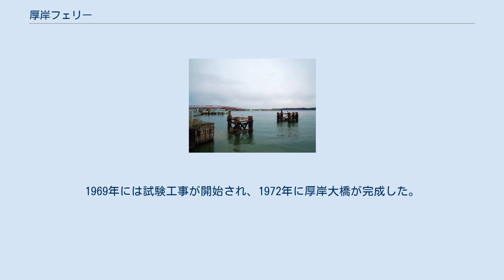厚岸フェリー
厚岸フェリー（あっけしフェリー）は、かつて北海道厚岸郡厚岸町に存在した航路。
 厚岸町中心部の空中写真。
 厚岸大橋を挟んで左側が 厚岸湾、右側が厚岸湖。
厚岸フェリーは厚岸大橋よりも厚岸湖側を航行していた。
厚岸フェリー廃止後の1978年撮影の9枚を合成作成。
 厚岸町の市街地は、厚岸湾と厚岸湖の境に位置する水路の両岸に発展しており、水路の北側（湖北地区）と水路の南側（湖南地区）とを結ぶ道路渡船施設として、日本道路公団によって厚岸フェリーが運航していた。
 厚岸町海事記念館に残されている奔渡分室の看板。
1971年に設置された札幌支所の文字があるため、廃止直前のもの 厚岸町は、天然の良港である厚岸湾を中心として海運・水産業で発展したこともあり、明治初期は湖南地区に市街地が形成された。
1871年（明治4年）の開拓使出張所開設以降、郡役所や町役場といった行政機関も湖南地区に設置され続けた。
一方、1917年（大正6年）に釧路から延伸した釧路本線は、湖北地区に厚岸駅を設け、同駅からの貨物線として厚岸湾沿いに浜厚岸駅を設置した。
これに伴って湖北地区の開発も進み、両岸を行き来する必要性が高まっていった。
 両岸の往来の手段として明治末期から架橋運動が行われたものの実現には至らず、焼玉船等による私営の渡船が行われていたが、1928年（昭和3年）には湖北地区と湖南地区とを結ぶ町営の渡船が就航した。
その後、昭和20年代の後半になると、人口の増加や陸上輸送へのシフトといった情勢の変化から、渡船での連絡は限界を迎え、フェリーの就航が強く望まれるようになった。
 1956年に日本道路公団が発足すると、道路整備特別措置法に基づく有料道路事業としてのフェリーが要望され、1958年度に事業化、同年9月13日に着工した。
北海道における日本道路公団の有料道路事業は、厚岸フェリーが初めてであった。
接岸施設の設計にあたっては、厚岸湾の早い潮流に対応できるよう、鋼管杭5本を組み合わせたドルフィンを2ヶ所に設置し、これに導船壁を取り付けて導船する仕組みが取られた。
就航する厚岸丸及び接岸施設は、1959年（昭和34年）7月10日に工事完了し、同年8月2日から営業が開始された。
湖北地区側に管理事務所が、湖南地区側に分室が設けられた。
 厚岸港に水揚げされる水産物や湖南地区の林産資源の輸送のほか、両岸の自動車交通の発展及び厚岸道立自然公園の観光振興に寄与した。
就航2年度目となる1960年度に年間27,361台だった利用台数は年々増加し、1963年度には年間5万台を超え、1967年度には年間10万台を突破、廃止前年度の1971年度には124,160台にのぼった。
地元の運送業者による利用が輸送量の6割から7割を占め、湖北地区から湖南地区向けには日用雑貨や薪炭類が、湖南地区から湖北地区に向けては水産加工物や木材が主に運ばれた。
 奔渡町側の厚岸湖上に残る桟橋の跡。
奥に見える橋が厚岸大橋。
 両岸市街地の人口増加や物流の拡大に伴い、フェリーの輸送能力は早々に限界に達していた。
水産加工製品は湖南地区に集中していたため、低い輸送能力が鮮度低下を招いており、同じく湖南地区から搬出される木材についても、厚岸湖が結氷しフェリーが欠航しがちな冬季に運搬の最盛期を迎えることから、安定的な交通手段である架橋が求められていった。
 1964年（昭和39年）に厚岸大橋架橋促進期成会が発足すると、各方面への要望や陳情が強化され、1965年（昭和40年）から架橋を含めた道道の改良工事の調査が始まった。
1969年には試験工事が開始され、1972年に厚岸大橋が完成した。
厚岸大橋の完成に伴い、同年9月10日の22時15分の便をもって廃止された。
2016年現在、奔渡側に桟橋の一部が残存している。